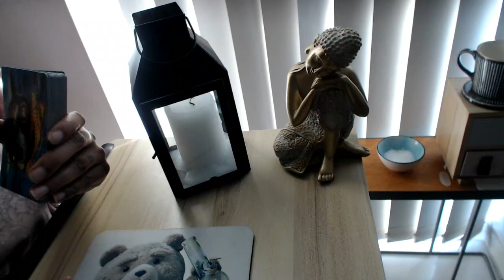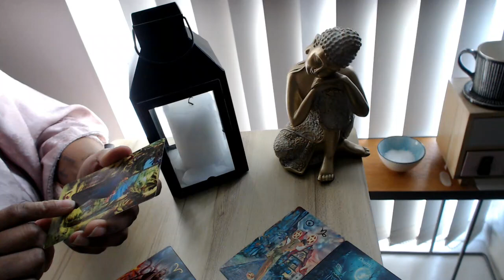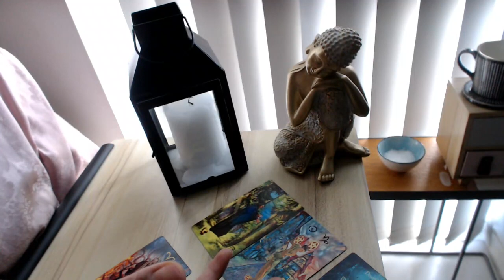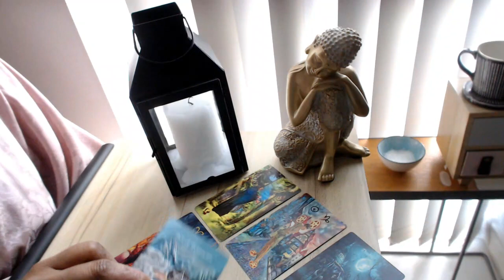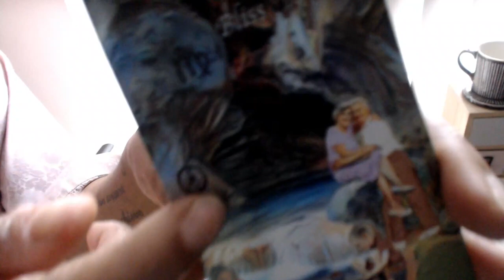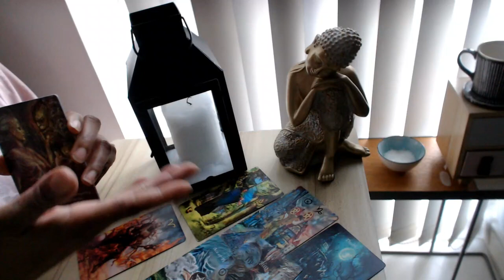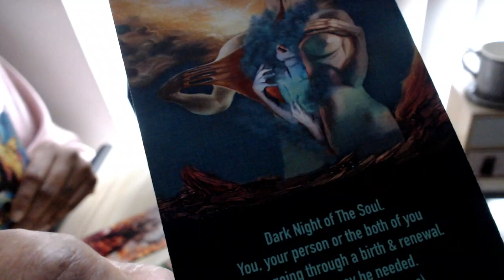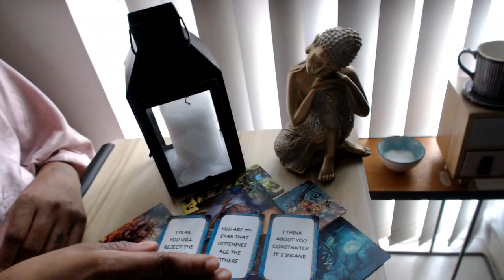Divine Feminine - TWIN FLAME Weekend TAROT LOVE READING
➡️ To Book SOPHIA TWIN FLAME READING 💰MONEY BACK GUARANTEE💰 please Go To The Website. Click Or Copy & Paste Link Below ↓ ↓ ↓